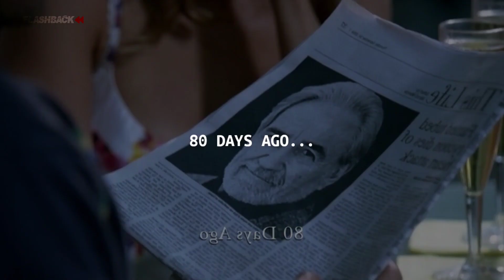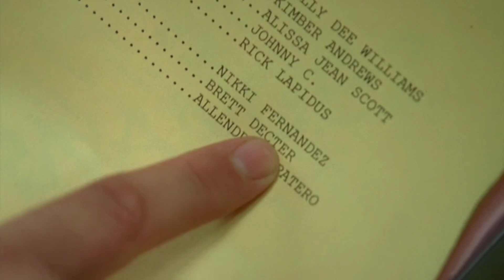ＬＯＳＴ ✈️🔒 Malayalam Explanation | Season 03 | Episode 14 | Inside a Movie +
Lost is an American drama television series that originally aired on ABC from September 22, 2004, to May 23, 2010, over six seasons, comprising a total of 121 episodes. The show contains elements of supernatural and science fiction, and follows the survivors of a commercial jet airliner flying between Sydney and Los Angeles, after the plane crashes on a mysterious island somewhere in the South Pacific Ocean. The story is told in a heavily serialized manner. Episodes typically feature a primary storyline set on the island, augmented by flashback or flashforward sequences which provide additional insight into the involved characters.